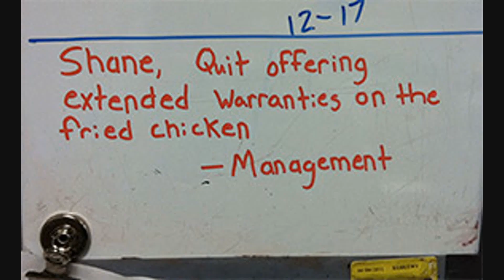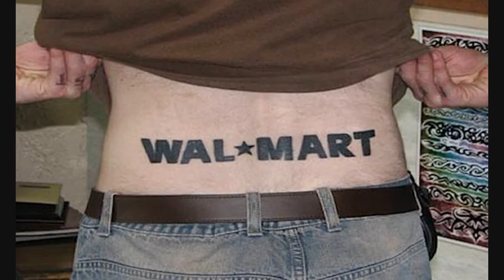You Won't BELIEVE what the cameras captured at WAL*MART #13